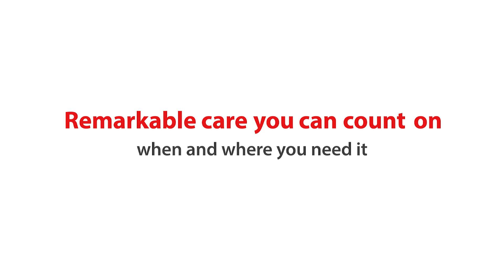Providing a safe place for medical care.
State-Of-The-Art Air Purification Technology

We have upgraded our clinic's ventilation and purification system to reduce the spread of COVID-19 and other airborne infections. This enhanced system drastically lowers the level of contaminants in the air, through a process known as bipolar ionization and UVC air sterilization. This unique approach significantly improves our clinic air quality.